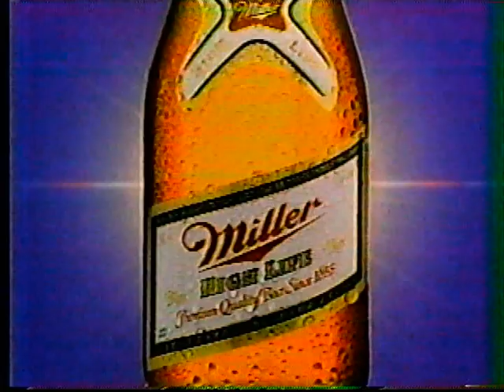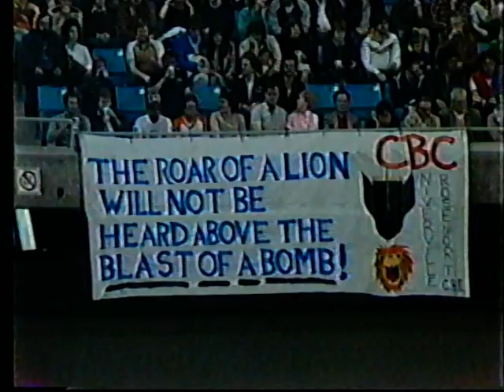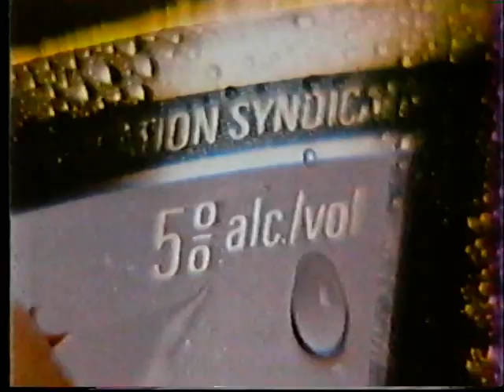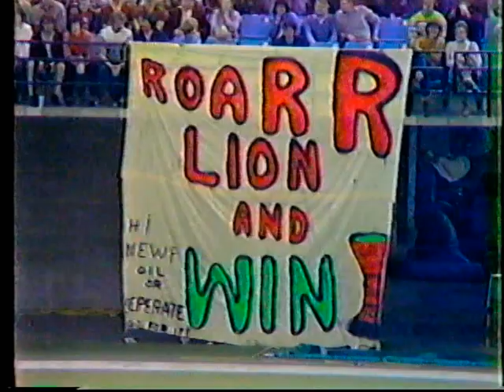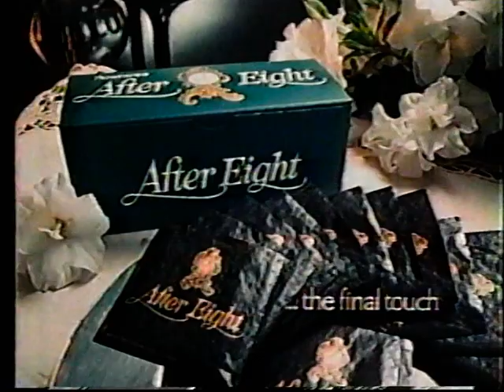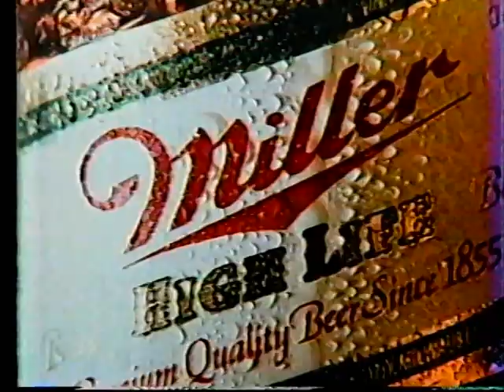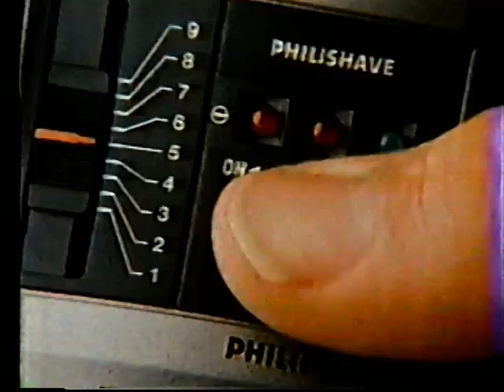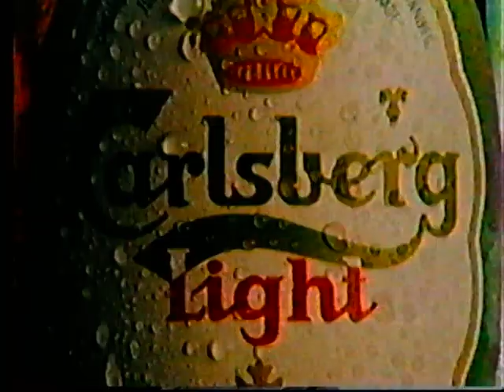1983 Western Final Winnipeg Blue Bombers at BC Lions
1983 CFL Western Final -  Winnipeg Blue Bombers at BC Lions